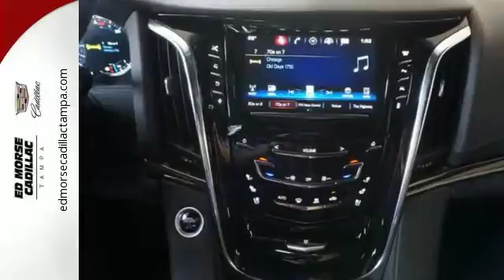New 2016 Cadillac Escalade Tampa FL St. Petersburg, FL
Year: 2016
Make: Cadillac
Model: Escalade
Trim: Platinum
Engine: 6.2l 8 Cylinder Not Specified
Transmission: RWD Shiftable Automatic
Color: White
Interior: Jet Black
Stock #: GR362372
VIN: 1GYS3DKJ7GR362372

Address:
101 East Fletcher Avenue